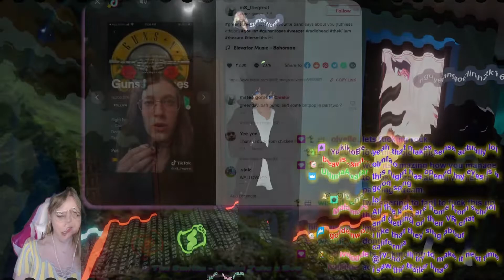Preppy Military Veteran Mixologist Jock Lofi DJ with a Dark Side who Works at the NSA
a truly enigmatic spy.. a man of many cliques